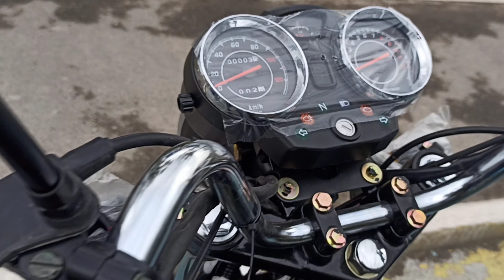1TONALIK MOTATSIKILAR TALABLARGA BINOAN